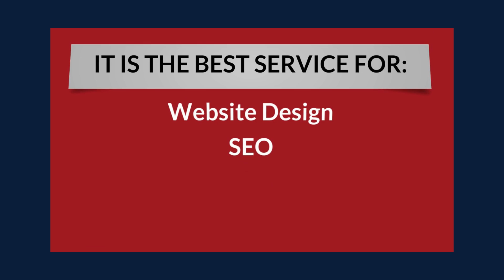SEO Company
Award-winning website design agency in Birmingham. Pure Marketing offers expert web design services in Birmingham to help businesses grow their online web presence.

Keyword Searches:
Web Design Birmingham
SEO Agency
SEO Agency Birmingham
SEO Company Birmingham
Digital Marketing Agency
Digital Marketing Agency Birmingham

Business Name:
Pure Marketing - SEO, PPC & Web Design Birmingham

Address:
Grosvenor House, 11 St Paul's Square, Birmingham B3 1RB, United Kingdom